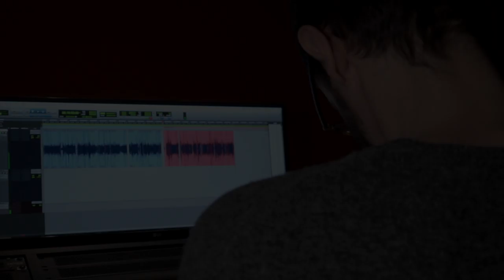Didier Sandre - "Les Essais" de Montaigne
Les éditions Robert Laffont | Mollat ont publié une nouvelle édition des "Essais" de Montaigne établie par Bernard Combeaud.

Découvrez le  livre audio aux éditions Lizzie, lu par Didier Sandre, comédien à la comédie française.